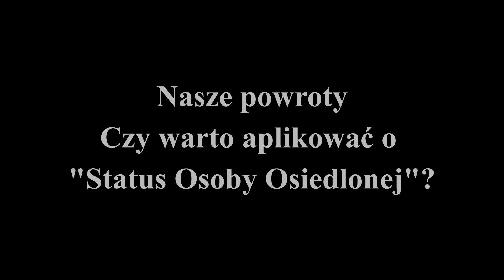Nasze powroty Czy warto aplikować o "Status Osoby Osiedlonej"?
Krótkie porównanie życia w Polsce i w Anglii